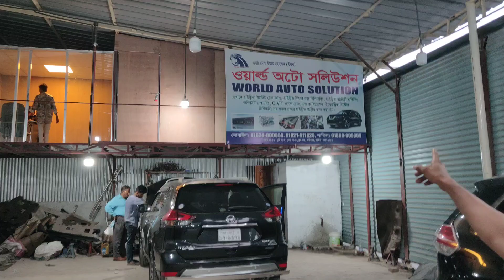gear lever shifting problem